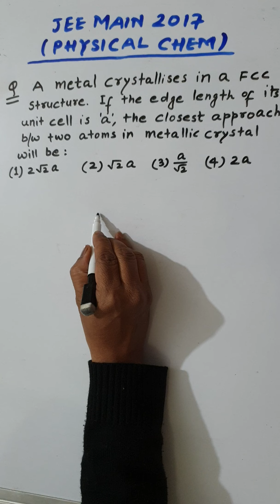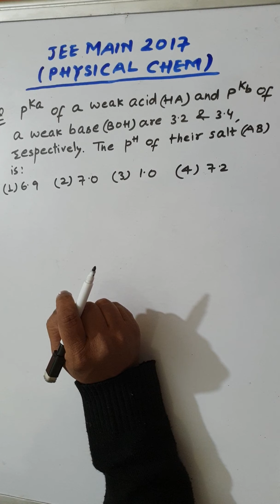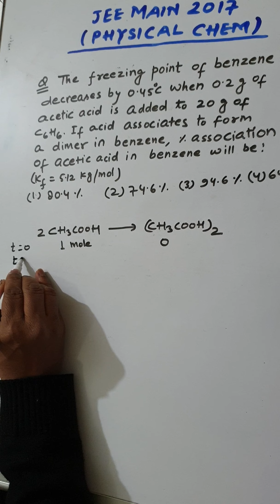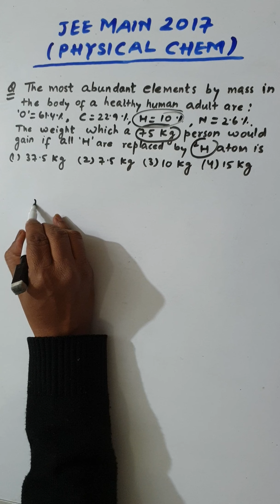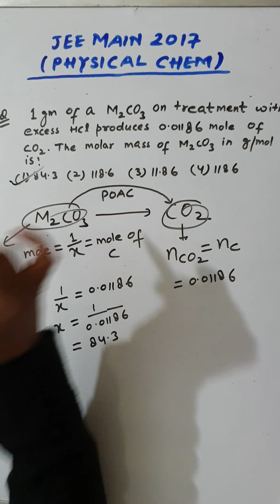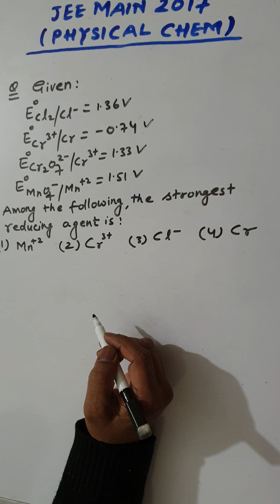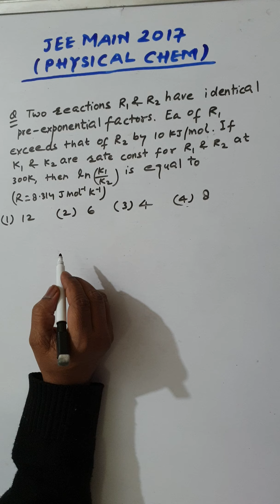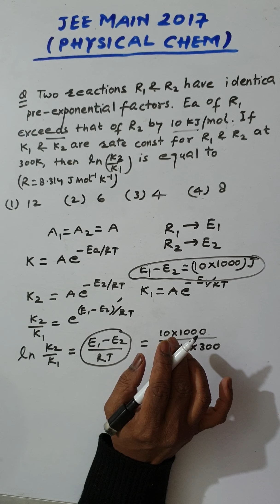JEE MAIN 2017 VIDEO SOLUTION II PHYSICAL CHEMISTRY